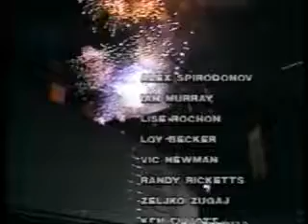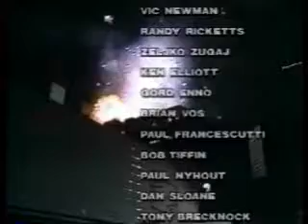PLAZA PREPS.wmv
1988 Calgary Olympics - Crew from CKCO-TV in Kitchener, Ontario prepping Olympic Plaza for Medal Presentations.